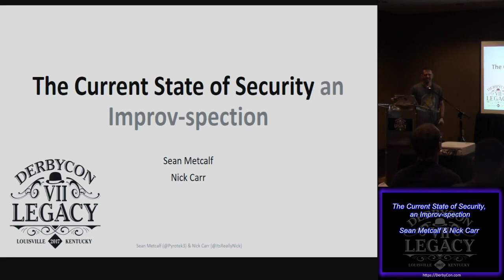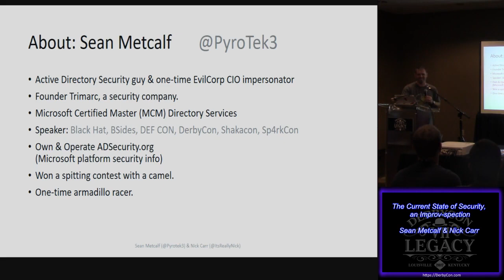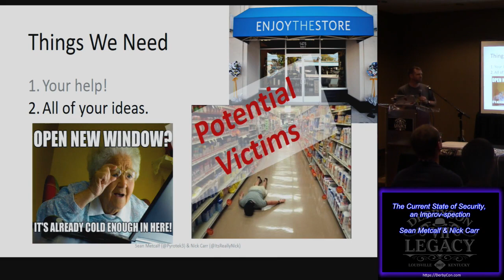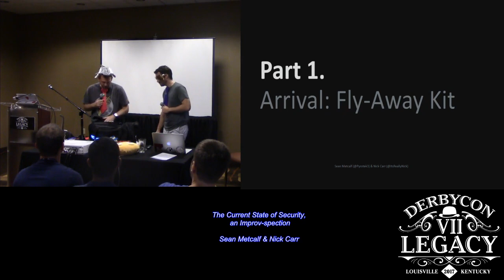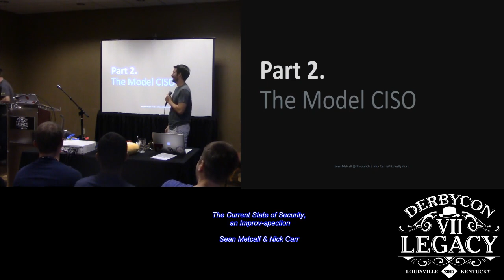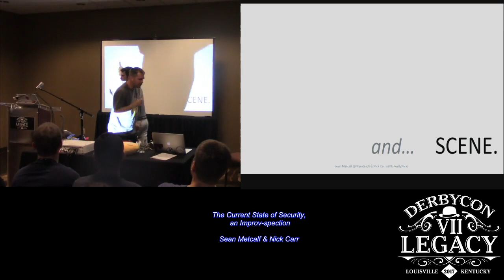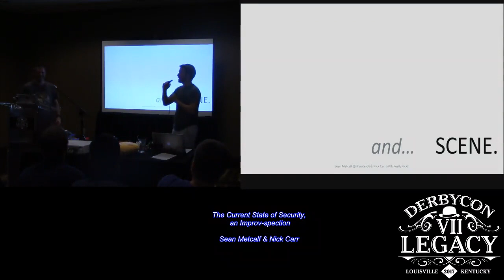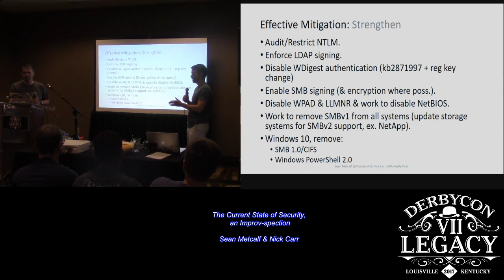S26 The Current State of Security an Improv spection Sean Metcalf Nick Carr